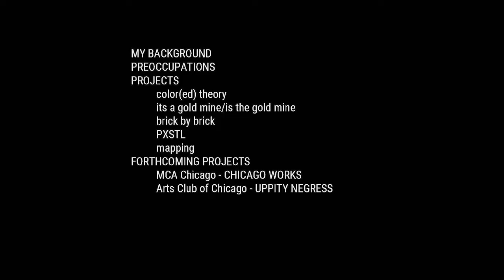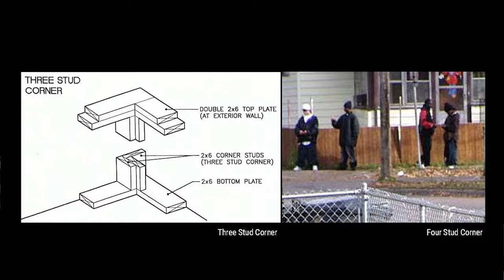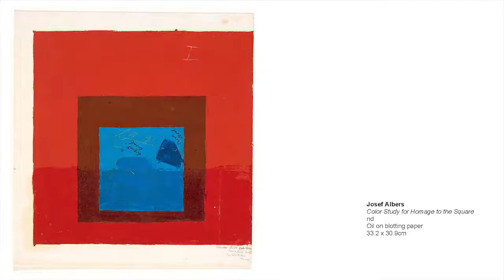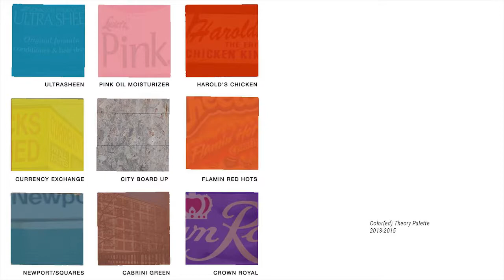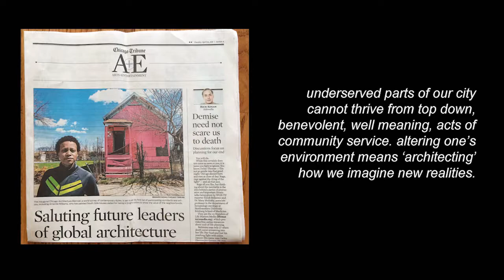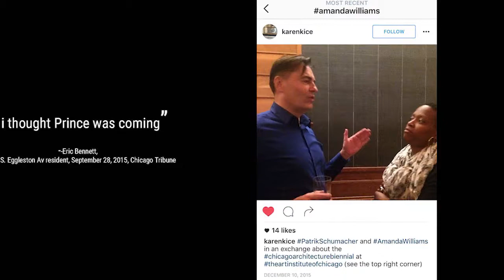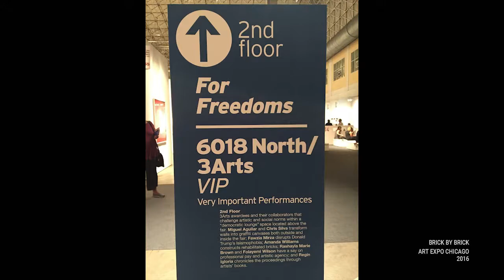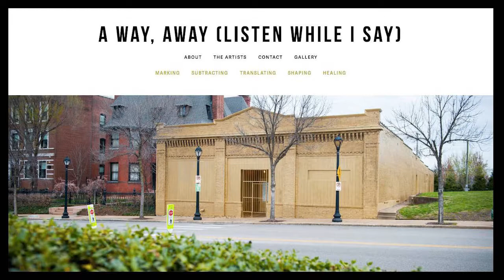Visiting Artist Series: Amanda Williams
Williams is a visual artist who trained as an architect. Raised in Chicago’s Auburn Gresham neighborhood, she is best known for her series, "Color(ed) Theory," exhibited at Chicago’s inaugural Architecture Biennial, in which she painted the exterior of soon-to-be-demolished houses using a culturally charged color palette as a way to mark the pervasiveness of vacancy and blight in black communities. The landscapes in which she operates are the visual residue of the invisible policies and forces that have misshaped most inner cities.

Amanda is a highly sought after lecturer and the subject of many articles on the relationship between art, race, and urbanism. She, in collaboration with Andres Hernandez, is the recipient of the Pulitzer Arts Foundation’s 2017 PXSTL, a public art commission and has forthcoming exhibitions at the Arts Club of Chicago and the Museum of Contemporary Art in Chicago. Amanda was recently named to the multidisciplinary Exhibition Design team for the Obama Presidential Center in Chicago. She is a graduate of Cornell University’s School of Architecture, has served as an Adjunct Professor at the Illinois Institute of Technology, and a Visiting Assistant Professor at Washington University’s Sam Fox School of Art and Design and Visual Arts in St. Louis. Amanda lives and works in Bronzeville.

The series is hosted by the Fine Arts program in collaboration with the Cleve Carney Art Gallery.

Visit this link to listen to WDCB 90.9 FM's Gary Zidek Interview Amanda Williams for the Arts Section segment